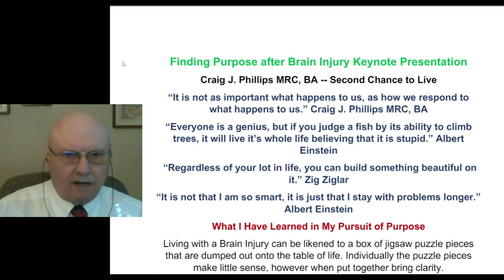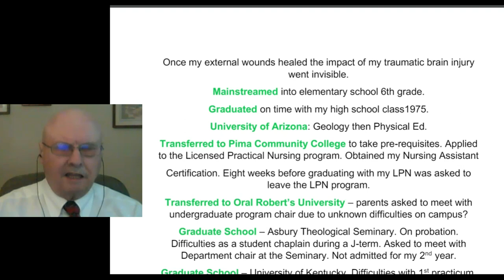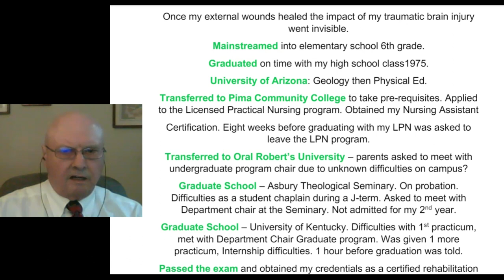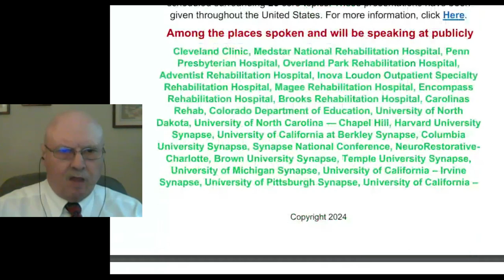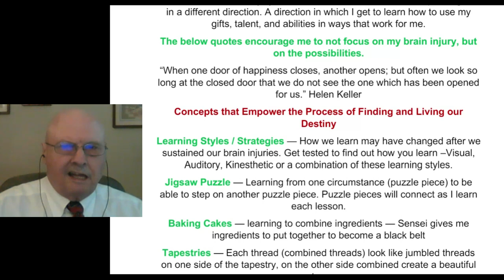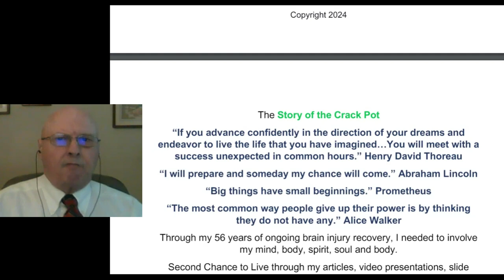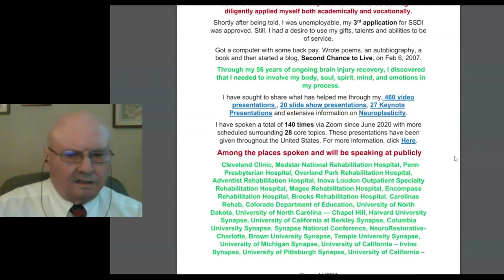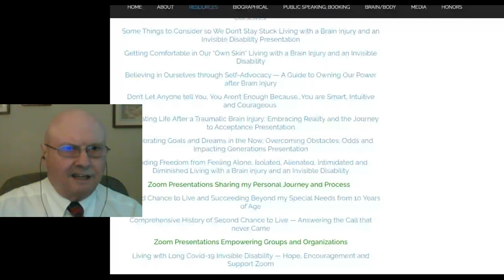Craig Phillips Finding purpose after a brain injury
Craig gives us his presentation on finding a purpose for your life after you have a brain injury

If you would like to support life rewired, you may do so below.